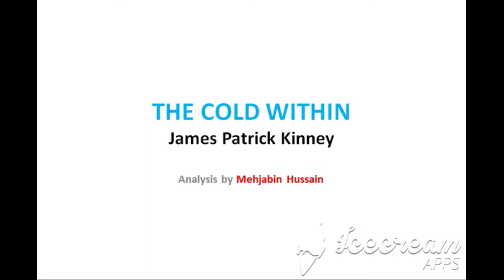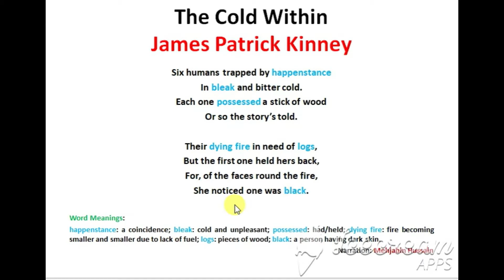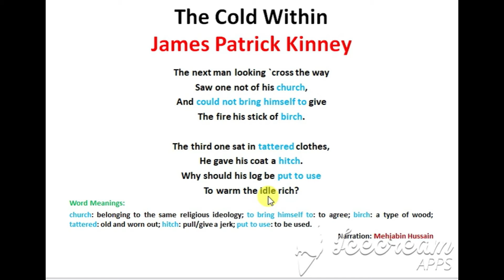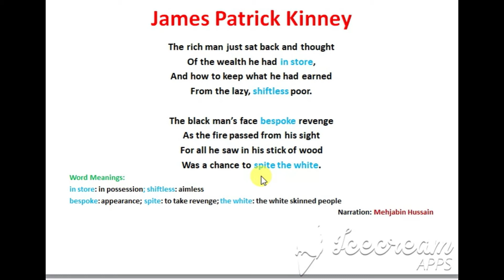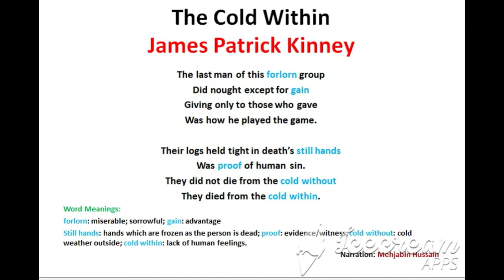The Cold Within by James Patrick Kinney Line by line Analysis of poem in English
The poem narrates the tragic demise of six people who had assembled by a fire on a cold winter day. They lost their lives due to their lack of sensitivity towards one another. Each of them had a log of wood in his hand. The people could have kept the fire burning for a longer duration, and thereby they might have been able to save themselves from freezing to death. However, the people were a deeply prejudiced lot. Each men had a reason to had the other. Each wanted to take revenge on the other. Their lack of fellow feeling and brotherhood caused them to die. The poet says that the people did not lose their lives due to the cold outside. They died because of the coldness in their hearts.